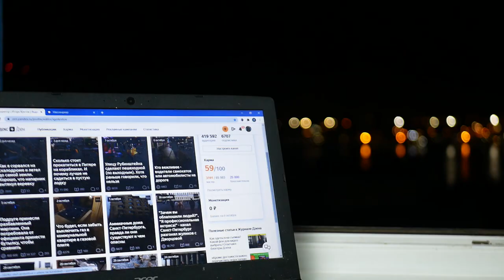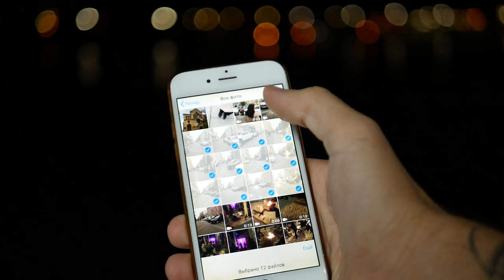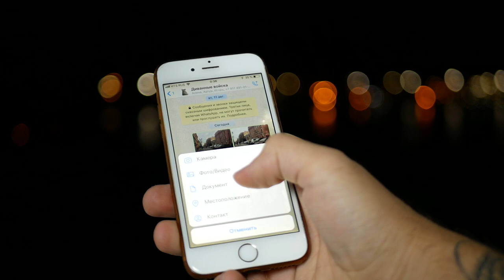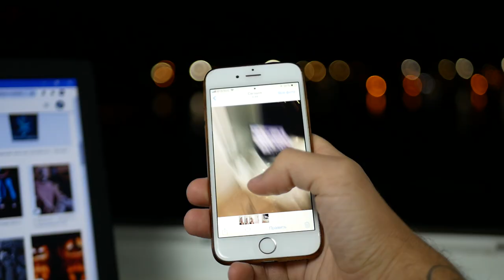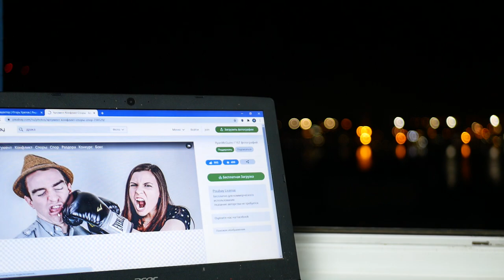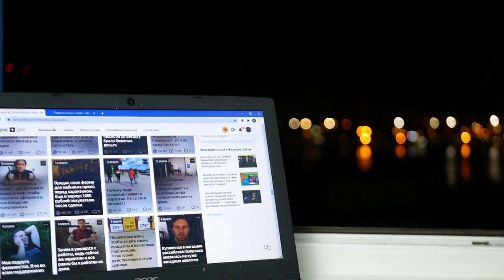Какие картинки не стоит вставлять в свои статьи на Яндекс Дзен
Статьи без картинок на Яндекс Дзен наберут довольно мало дочиток, потому что людям гораздо приятнее и интереснее читать материал с визуальным сопровождением. Другое дело, что некоторые картинки совсем не помогают вам в продвижении, а скорее наоборот - говорят читателям, что в статье низкокачественный материал. Другие и вовсе дают понять алгоритму Яндекс Дзен, что вы скачали изображения из Интернета и совсем не трудились над статьей. В этом видео поговорим о том, какие картинки лучше не брать для своих статей на Яндекс Дзен.